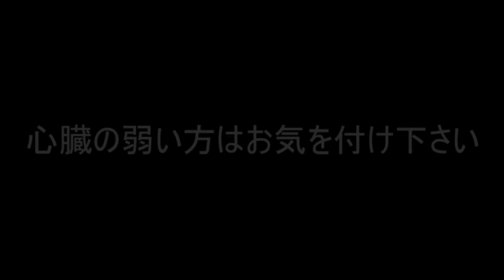【ゆっくり実況】天才霊夢（笑）がマリオメーカーやってみます！！part212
マリオメーカー再生リスト